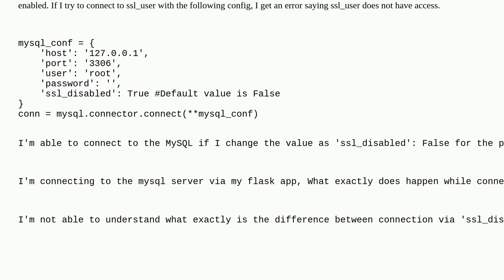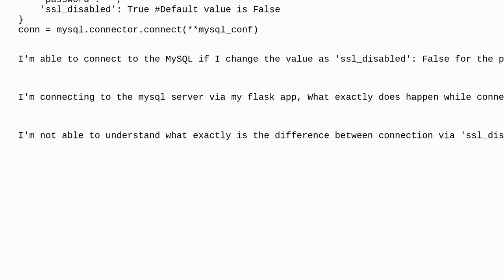Dba: Explanation of Mysql SSL connection for users created with "REQUIRE SSL"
Explanation of Mysql SSL connection for users created with "REQUIRE SSL"

A special thanks goes out to the community

  mysql ssl